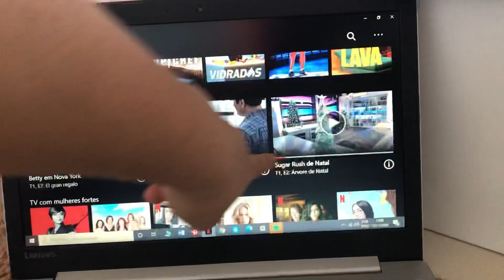VLOG: um dia super corrido de férias + festa surpresa ☁️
um dia super corrido comigo + festa surpresa! espero que tenham gostado.. bj bj bj ☁️✨

           Você por aqui lendo a descrição,
                             quem diria..

➡️(Comprando com algum desses links, você apoia o canal 🥺🤞🏻♥️)

Kindle Paperwhite (8GB, à prova d’água)

Kindle Paperwhite (não é à prova d’água)

E-book Corte de Espinhos e Rosas

E-book Mais Esperto que o Diabo

☁️ social media ☁️

☁️ Stationery Pal: 10%OFF
Cupom: MARI10

🗣 perguntas frequentes:

 • Qual sua câmera? Uso meu celular,
iPhone 8 Plus
 • Qual o seu editor? InShot
 • Onde faz thumbnail? PicsArt, Phonto e Lightroom
 • Que ano da escola? 2º Ensino Médio
 • Qual o seu notebook? Lenovo Ideapad 330
 • Qual o meu Kindle? Primeiras linhas dessa descrição

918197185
5148 133
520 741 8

Obrigada por ter lido a descrição, um beeeeeijooo!!! 💕💕